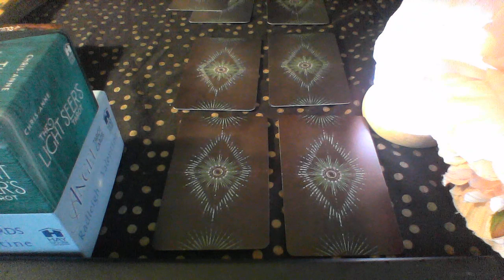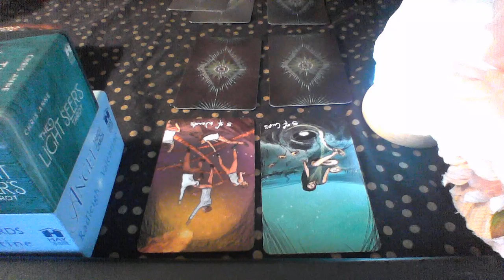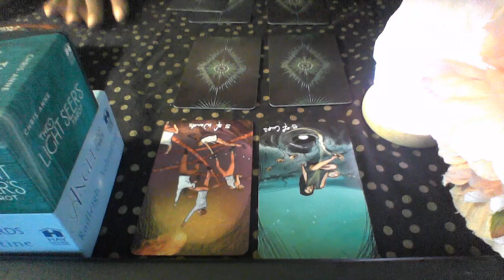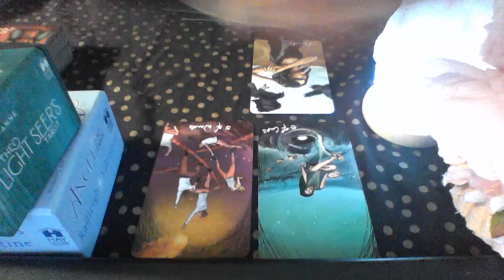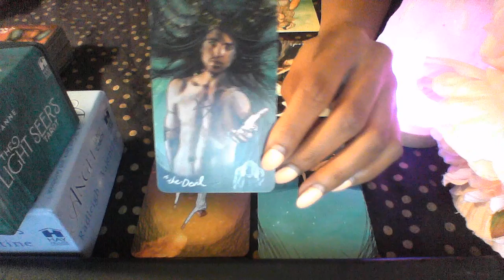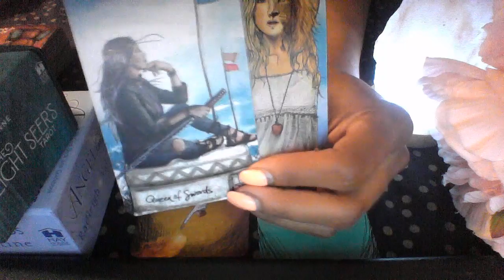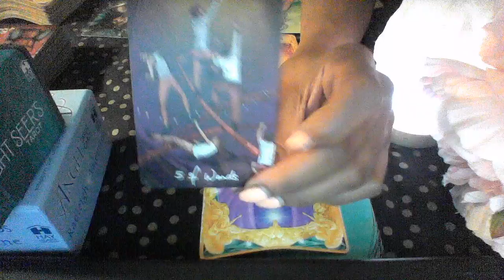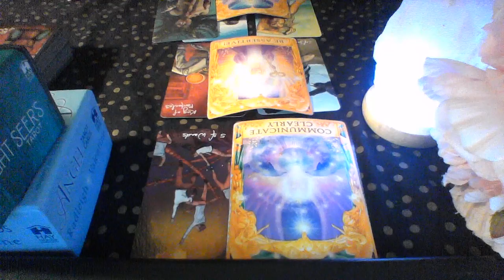AQUARIUS MAR 30 APR 4 BIG HAPPY CHANGES AND ABUNDANCE!